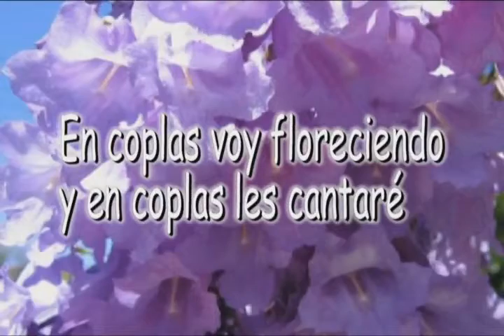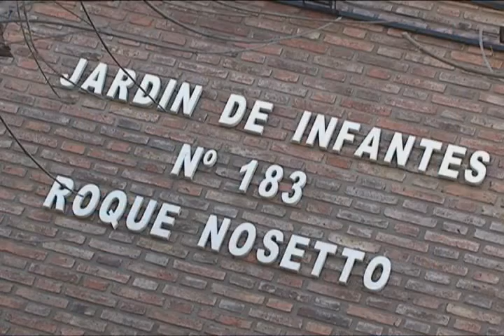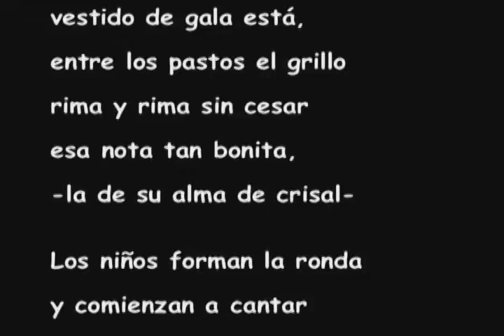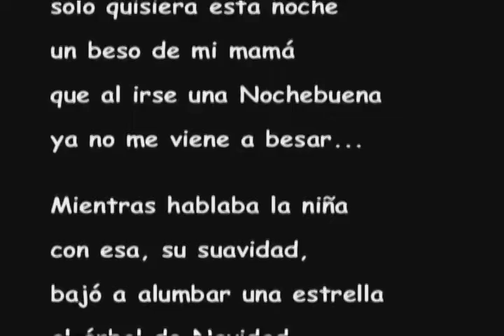Video á Roque Nosetto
Video recordatorio a Roque Nosetto; Acebal, 6 de agosto de 2011